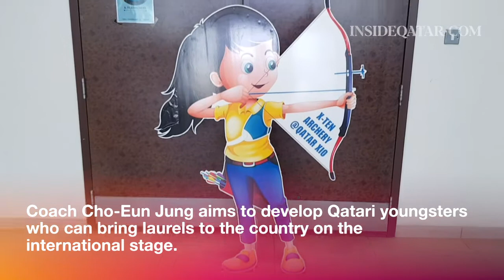The X-Ten Archery Academy is taking aim at popularising the sport in Qatar.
The academy, a brainchild of South Korean Cho-Eun Jung, is located at the Al Rayyan Indoor Hall, close to the new Al Rayyan Stadium.